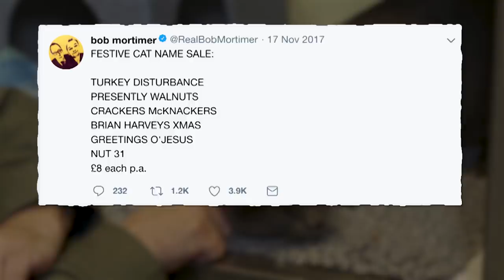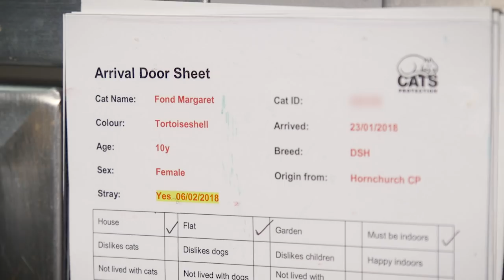Bob Mortimer visits Cats Protection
Comedy legend Bob Mortimer came to visit our National Cat Adoption Centre in Sussex, where he met the cats and staff! Bob is a long-time supporter and has even been selling humorous cat names to raise funds for cats. Thanks, Bob!

Thumbnail credit: McCrickard Photography